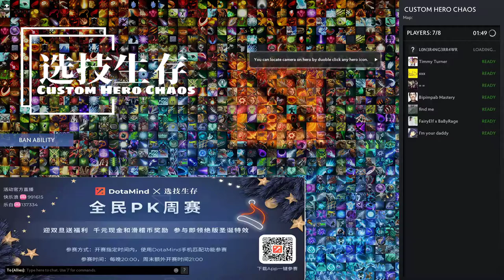h12j noob spectre i never meet before CHC 1VS1